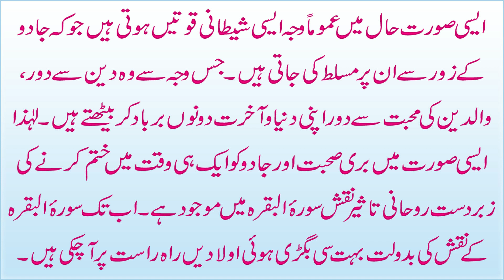Aulad Ko Farmabardar Banane Ka Taweez | Aulad Ko Rahe Rast Par Lane Ka Wazifa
Aaj ki hamari video ka mozu hai Aulad Ko Farmabardar Banane Ka Taweez  | Aulad Ko Rahe Rast Par Lane Ka Wazifa | Surah For Disobedient Child | Details k liye video mukammal Dekhain.

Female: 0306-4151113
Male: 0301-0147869